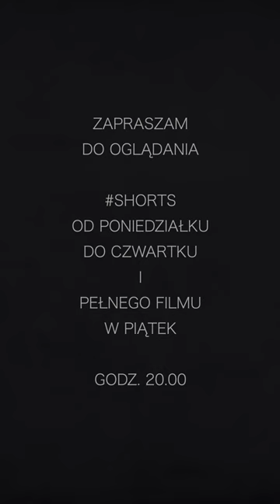Każdy obywatel powinien mieć tylko jedną ojczyznę, Polskę Ludową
Każdy obywatel powinien mieć tylko jedną ojczyznę, Polskę Ludową - tak w 1968 r. powiedział Władysław Gomułka do polskich obywateli żydowskiego pochodzenia